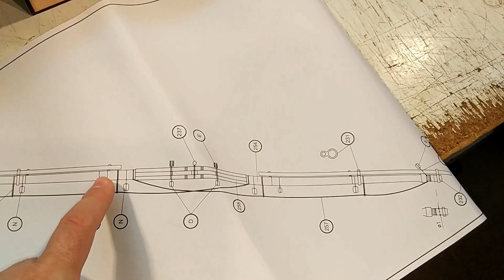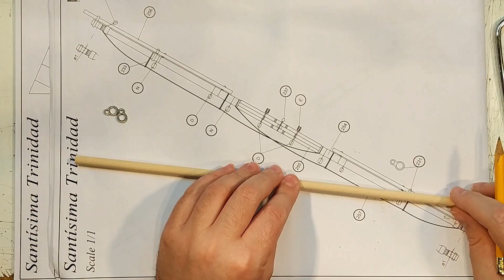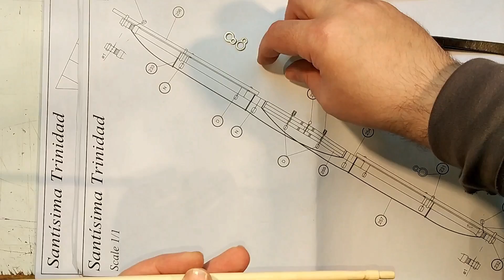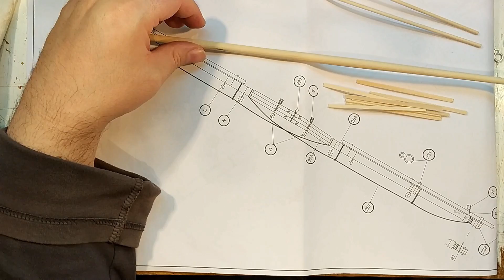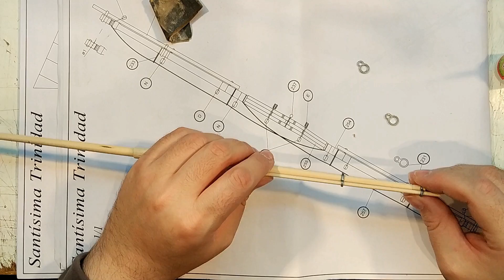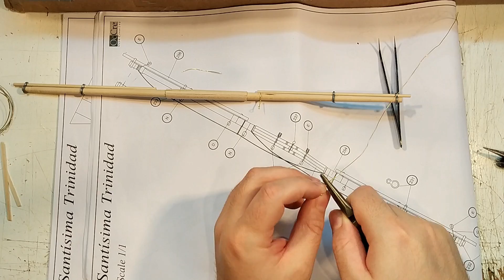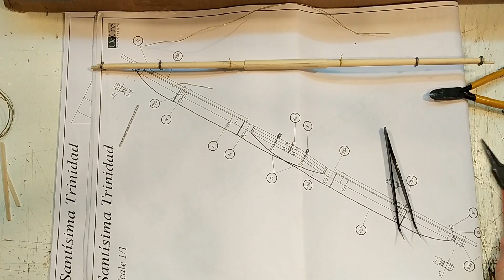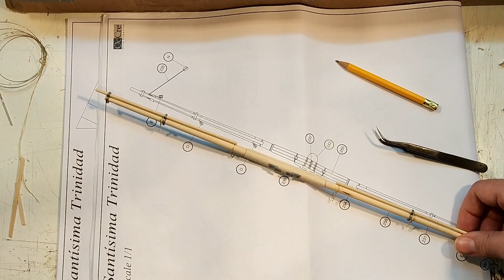Santisima Trinidad - part 67 (phase 1) Making The Yards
The rope ladders are done. It took 2548 knots to tie them all! Now it is time to make the yards. I have to make 15 of them and i will be making videos for all the yards of the main mast the 2 at the bowsprit and the 2 yards of the stern sail. This video is the woodwork of the main yard of the main mast. This Video comes in 1080p.

Springs set
Paint brushes